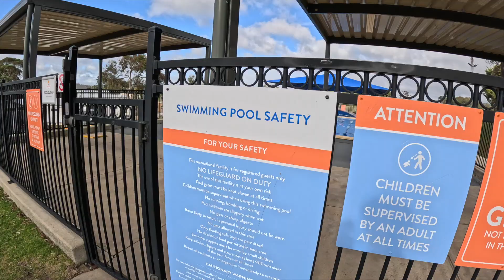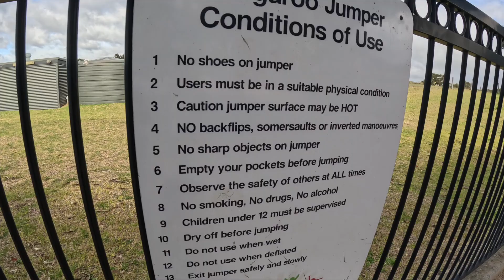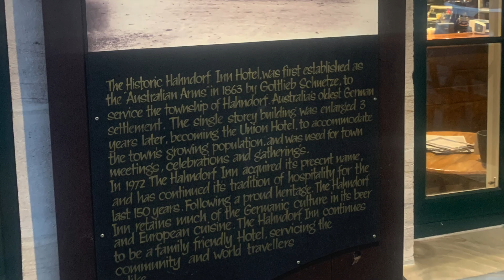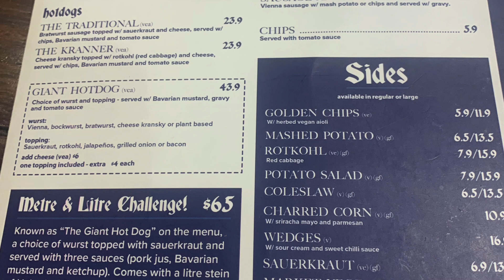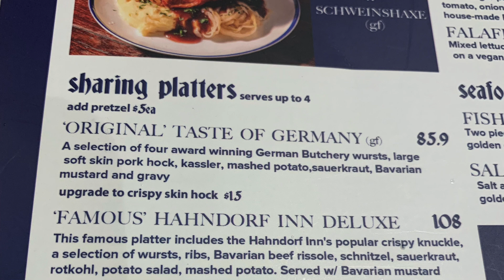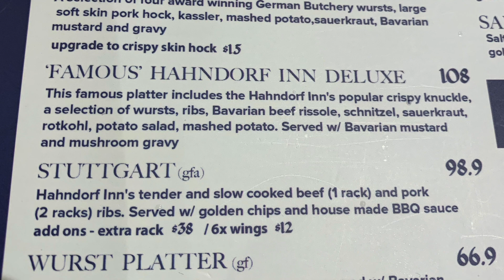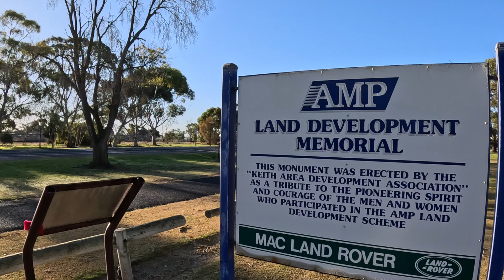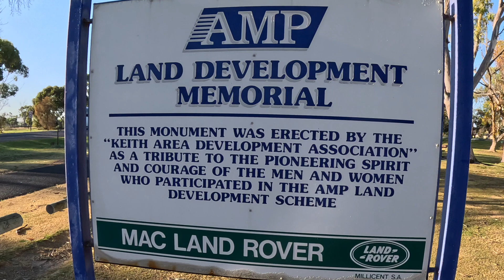BIYAHE SA HAHNDORF/ SOUTH AUSTRALIA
Always stay safe and be Happy :-)

In this video we hire a car first before going on our trip in Hahndorf.  We stay  in Discovery Parks in Hahndorf and exploring the facilities, amenities and  the Hahndorf town and tasting their beer and famous food and delicacies.
Hahndorf Inn restaurant is highly recommended and encourage to try the famous Hahndorf Inn Pork knuckles DeLuxe.

The beauty and serenity of this town is amazing during the month of  December is the most busy but the crowd is so mesmerising and feel the Christmas season. More so every visit to Hahndorf is always fascinating and feels like I am in the old era of German Village.

Hope you enjoy our videos Happy people :-)

*2Humans and a Dog
*Mike's Fishing and Cooking Adventures

Thanks Happy People :-)